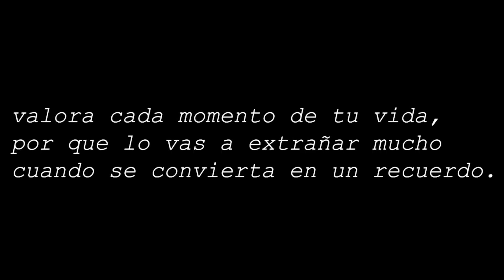Luna llena en L.A - El Parcerito